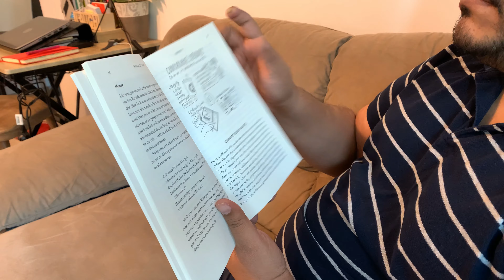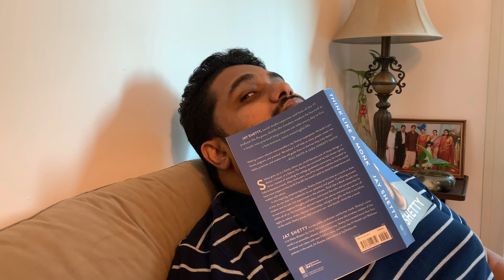Reading to release stress | Pressing the reset button on life | Part 3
Reading to release stress is possible. Reading is an enjoyable habit for some but not for everyone. This video will show how reading can help to release stress and start over. Stress is something that takes so much of our energy. Reading is a great method to learn something new and move. Happy reading.